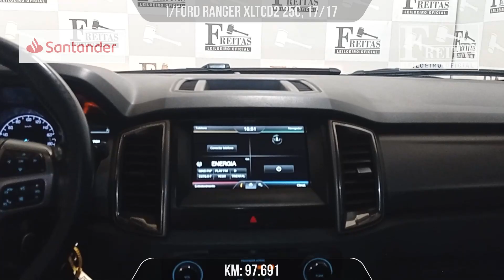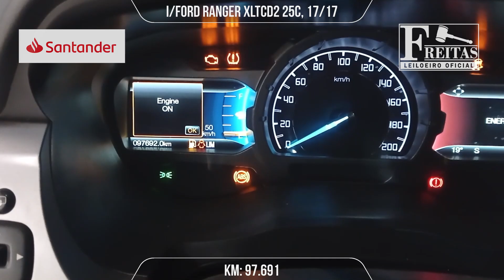LEILÃO - FORD RANGER XLTCD2 25C - 'Freitas Leiloeiro'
I/FORD RANGER XLTCD2 25C, 17/17

Freitas Leiloeiro
Freitas Leilões